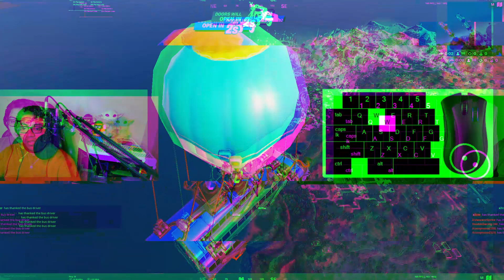Fortnite | Star Wars (New Update!)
IGNORE:
i3,i5,i7,i9 intel Core
Ryzen 3
Ryzen 5
Ryzen 7
Ryzen 9
Memory ram 8gb,16gb,32gb,64 gb,128 gb
SSD
SSD M.2.
SSD NVME
RTX 3050,3060,3070,3080,3090
RTX 4050,4060,4070,4080,4090
Ryzen 7 Fortnite Benchmark
2022 Fortnite Bechmark
Gaming benchmark
RTX 3060 Bechmark
High settings in fortnite with an RTX 3060
How many fps does an rtx 3060 give
Nvidia Dlss
Fortnite Chapter 2 Season 3
Creative Mode Benchmark
Fps in creative mode
Fps benchmark
Ryzen 7 + RTX 3060
Fortnite Gaming
Fortnite Testing with an RTX 3060
Viral shorts
Benchmarkshorts
 Are You Searching for:
Acer Hellios
Asus TUF gaming laptop
Laptop Fortnite
controller sensitivity fortnite ,
fortnite wireless controller targeting sensitivity ,